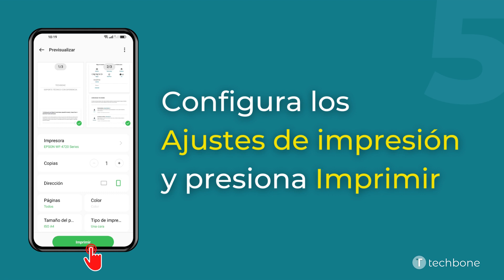Imprimir una Página Web - Oppo [Android 12 - ColorOS 12]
Para poder leer una página web sin conexión a Internet, el usuario no solo se puede descargarla sino también enviar la página web como trabajo de impresión a una impresora, como mostramos en este tutorial.

0:00 Intro
0:05 Abre Chrome
0:15 Abre el Menú
0:25 Presiona Compartir...
0:35 Presiona Imprimir
0:45 Configura los Ajustes de impresión y presiona Imprimir